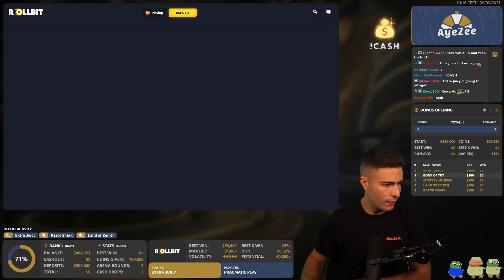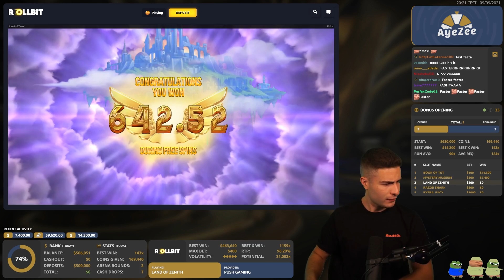MINI BONUS HUNT OPENING 🎰 Highroll 5 Slot Bonuses - Extra Juicy & Book of Tut